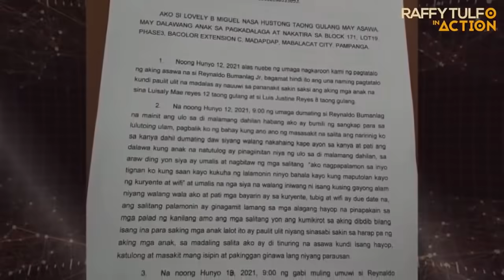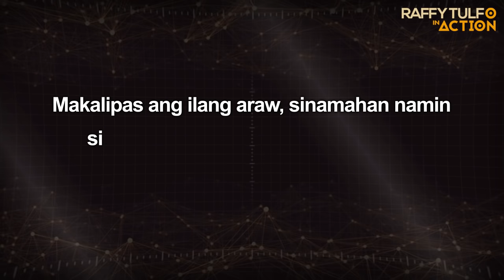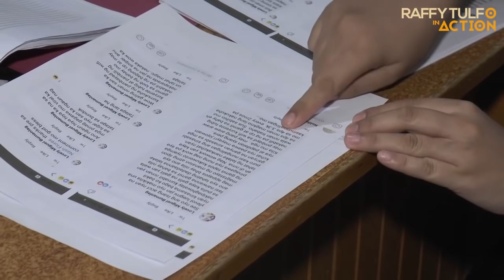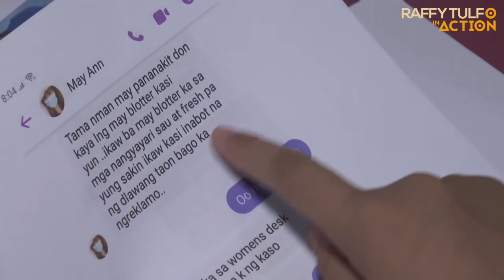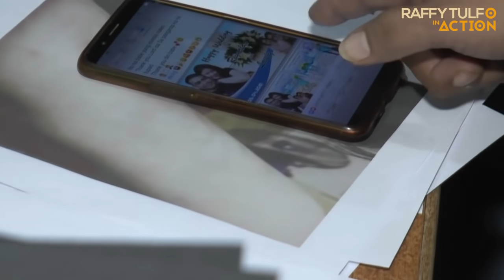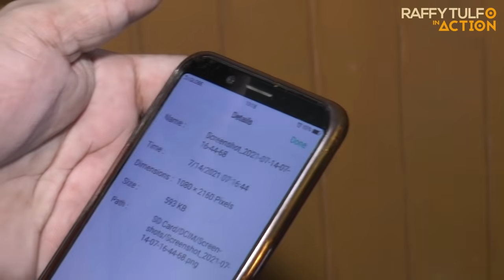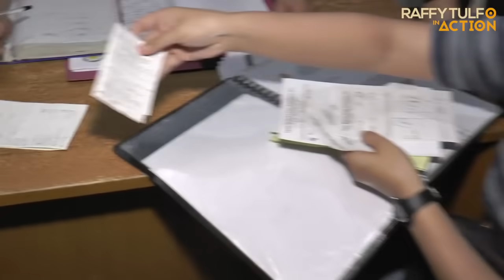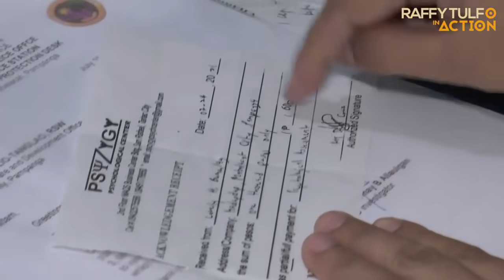MISTER, UMAASA AT MAGHIHINTAY PA DIN DAW KAY MISIS.